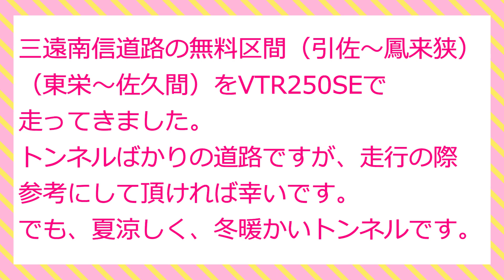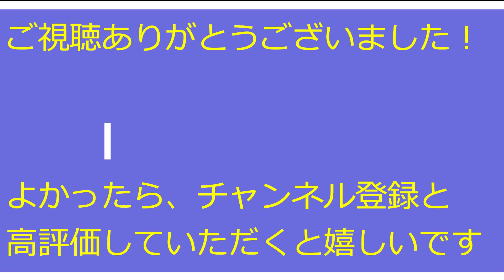三遠南信道路（引佐～鳳来狭）（東栄～佐久間）VTR250SE（2020年11月16日）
2020年11月14日　撮影
カメラ：Gopro  HERO8  BLACK　　ソフト：Filmora9
＊三遠南信道路の引佐～鳳来狭、東栄～佐久間の無料区間走行動画です。